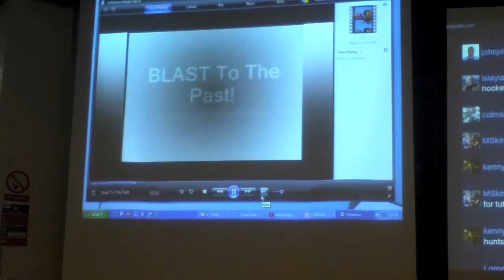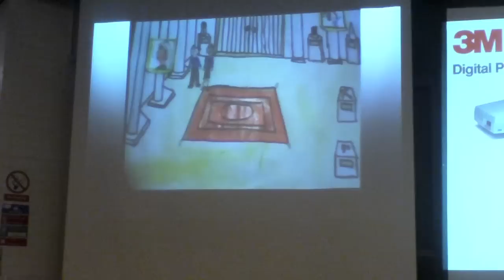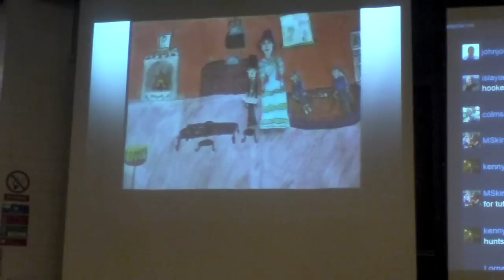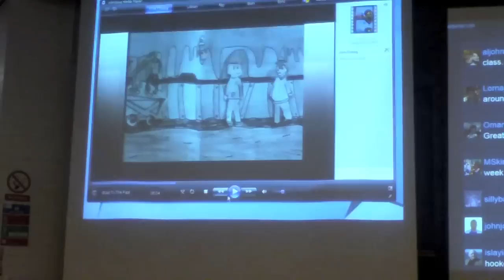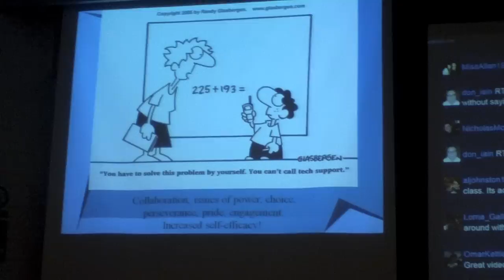Teachmeet Strathclyde - Jane Thomson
Jane Thomson(@JanieT56) talks about the evolution of education, the place of social media in society and a digital movie making project run in schools.